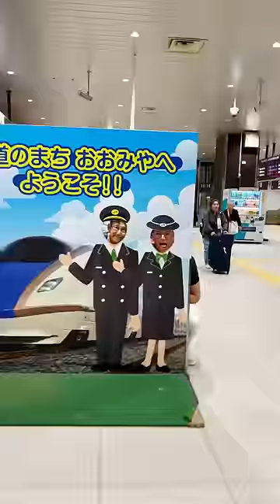Japan Vlog #5 w/@NickDiGiovanni